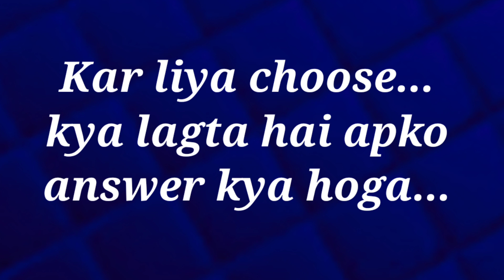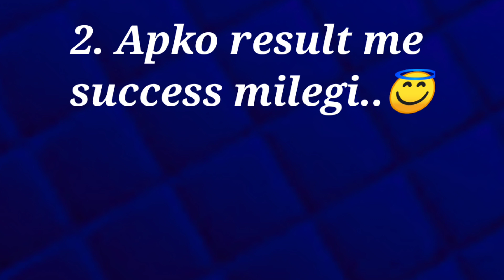love quiz | love test game |chooseyourgift | love quizzes | kal apko kya good news milegi